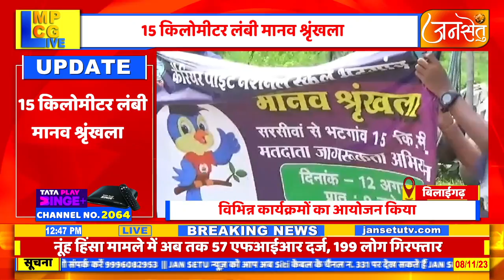मतदान के प्रति युवाओं में जागरूकता लाने विभिन्न कार्यक्रमों का आयोजन